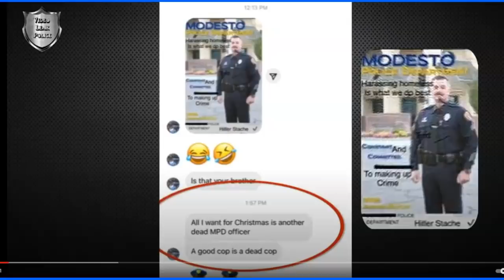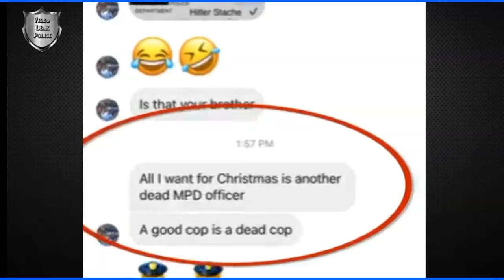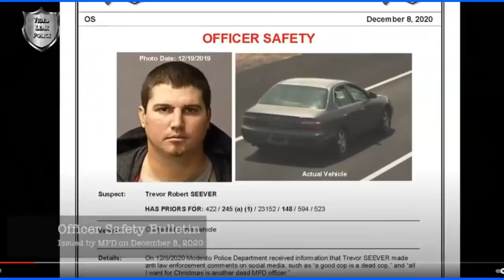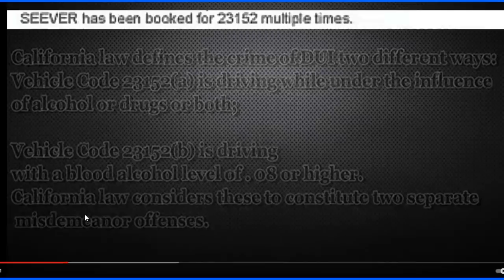Family Calls Cops On Their Brother - Cops Show Up & Kill Him - Earning The Hate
Modesto, CA – On Tuesday, December 29, 2020, at approximately 11:30 am, Modesto Police Department Officers responded to the 2300 block of Woodland Avenue after receiving a call from a female stating her brother, 29-year-old Trevor Seever, told the family that he bought a gun the night before and was now texting the family making vague threats and stated he was on his way to their home.
Additional information was provided that Mr. Seever was on foot and had last been seen walking westbound Woodland Avenue towards The Church of the Brethren at 2301 Woodland Avenue.
Officer Joseph Lamantia, a 12-year veteran with the Modesto Police Department, was the first to arrive at the church. Shortly after Officer Lamantia arrived, Mr. Seever was located and an officer involved shooting occurred.
Mr. Seever was transported to a local hospital where he succumbed to his injuries.
During a search of the scene, no gun was located.
The officer involved in this shooting has been placed on paid administrative leave, which is standard procedure with all officer involved shootings.
Three separate and independent investigations have been launched into this incident. The Modesto Police Department is conducting both a criminal and an administrative investigation and the Stanislaus County District Attorney’s Office is conducting an independent review of this incident. NOTE: MY TWITTER IS  @Horsyguy